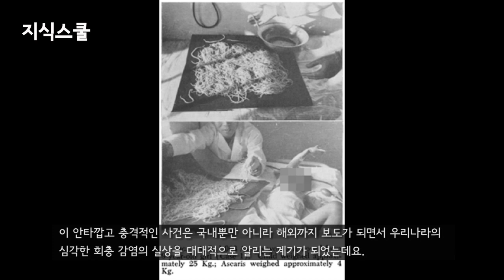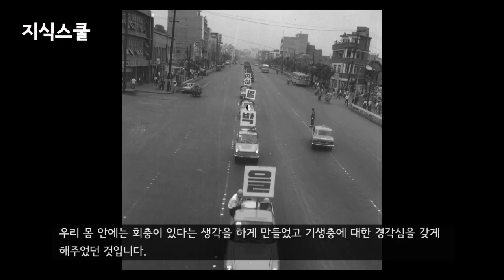지식인사이드 : 9살 아이의 뱃속에서 1,063마리의 회충이 발견되었다.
1963년에 우리나라의 기생충에 대한 인식을 바꿔놓는 사건이 발생했다.
회충감염이 매우 높았던 우리나라는
이 사건을 계기로 회충을 비롯한 기생충에 대한 경각심을 갖게 되었다.

* 자료출처
정준호, 박영진, 김옥주 - 1960년대 한국의 회충 감염의 사회사
Crane et al., 1965: 35
Wikimedia (Korean war public domain)
공공누리, 서울시청 - 구자춘 서울시장, 기생충 박멸 사업소 시찰
공공누리, 서울시청 - 시내 일원 연막소독
공공누리, 서울시청 - 서울시내 DDT 연막소독
공공누리, 서울시청 - 서울 시립자혜병원
공공누리, 서울시청 - 여름철 뇌염발생 예방 가옥 소독
공공누리, 서울시청 - 1962년 시립중부병원 내외부 전경
공공누리, 서울시청 - 춘계방역소독
공공누리, 서울시청 - 방역소독시범행진
공공누리, 서울시청 - 방역소독반출동
공공누리, 서울시청 - 미 8군 장교 클럽 시정 소개
공공누리, 서울시청 - 1958년 영천 일대 전경미 8군 장교단 브리핑